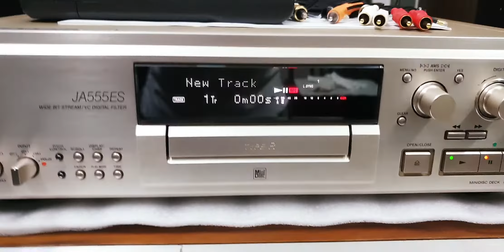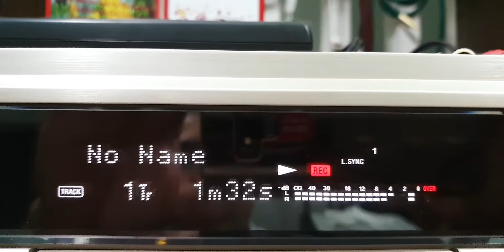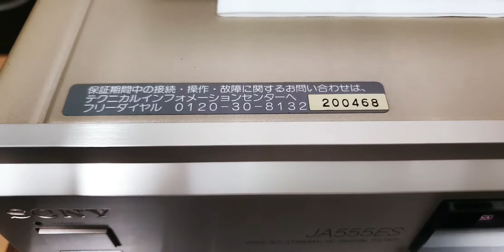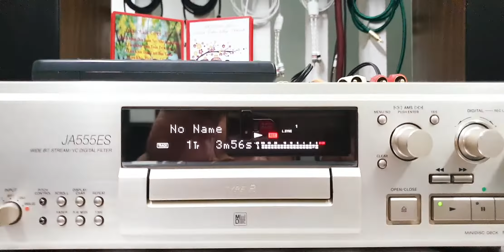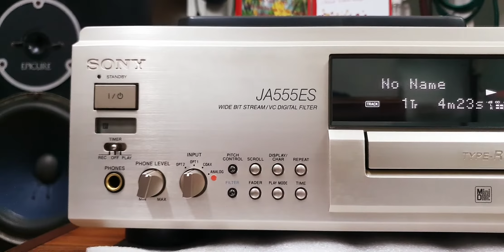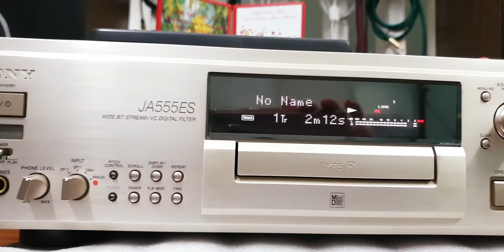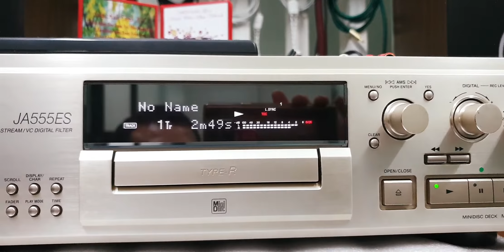MD Sony JA555ES, đầu bảng - đã theo bác đẹp trai về Gò Công Đông (0907406222)